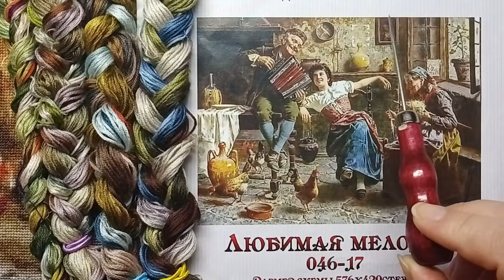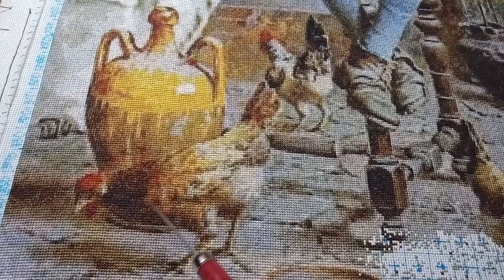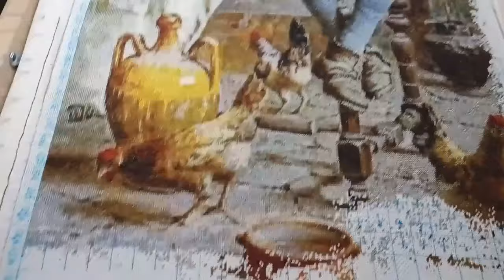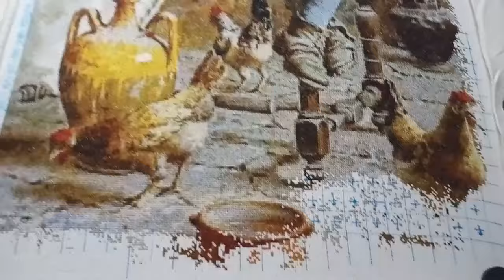Вышивкакрестиком итоги недели 23 Тамерлан БелыйКролик Многоцветка ЛЮБИМАЯ МЕЛОДИЯ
Видео на моем канале посвящены моему любимому хобби – вышивке и чтению. Хочу разнообразить, друзья, ваше время, проведенное за вышивкой, при помощи подачи информации, которую я считаю интересной.
Первая часть выпуска, традиционно, будет посвящена вышивальным итогам недели. А во второй части видео  – наш клуб, любителей прогуляться по страницам загадок Средневековья, вновь распахнёт свои двери.
Праздники закончились - возвращаемся в степи...
Цель нашего путешествия - тайны вокруг Тимура Великолепного.

Всех благодарю за внимание!
Желаю хороших выходных)))